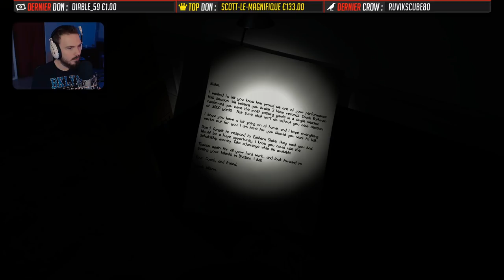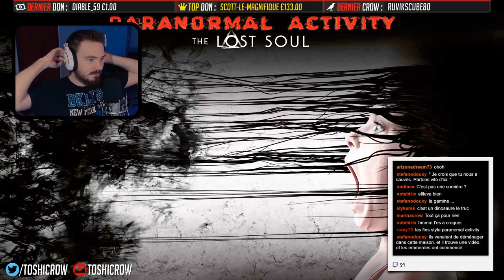PARANORMAL ACTIVITY : LE JEU VIDÉO !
Le jeu ►